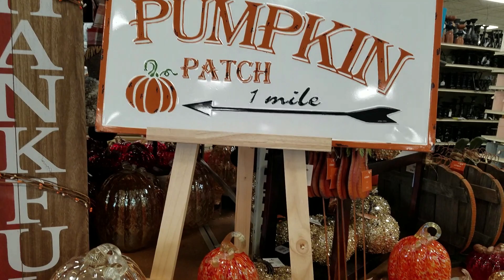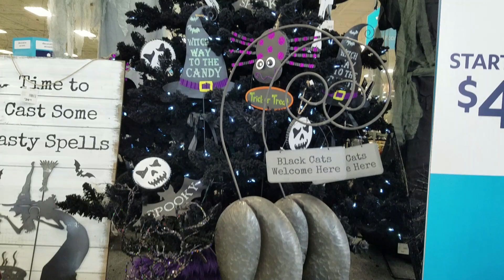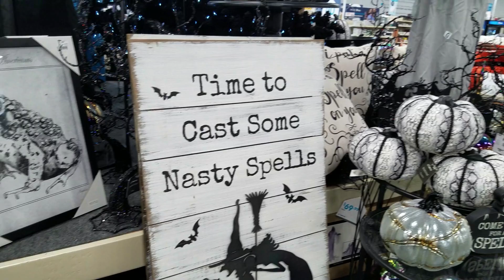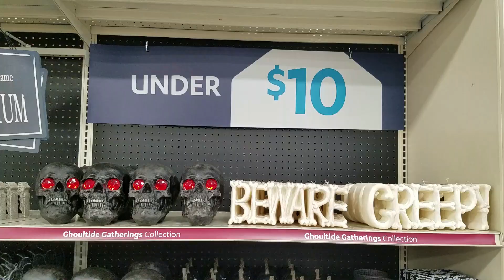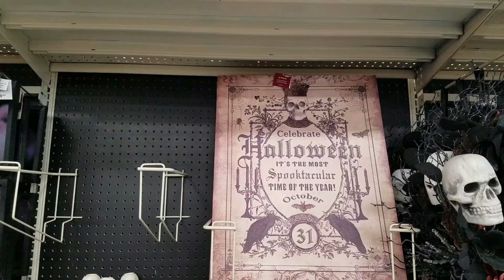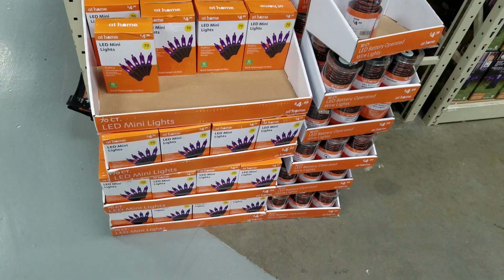At Home Fall and Halloween Decorations 2020 | Shop with Me!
Shop with me for fall and Halloween decor at At Home. You will see Halloween and fall pillows, candles, inflatables, florals, and more!